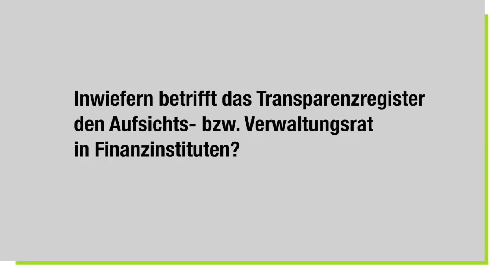Transparenzregister-Trailer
Directors Academy. Videobasiertes E-Learning-Seminar für Aufsichtsräte von Finanzinstituten

Directors Academy ist die Online-Weiterbildung für Aufsichts- und Verwaltungsräte, mit allen Themen zu Rechten und Pflichten sowie speziellem Aufsichtsratswissen.